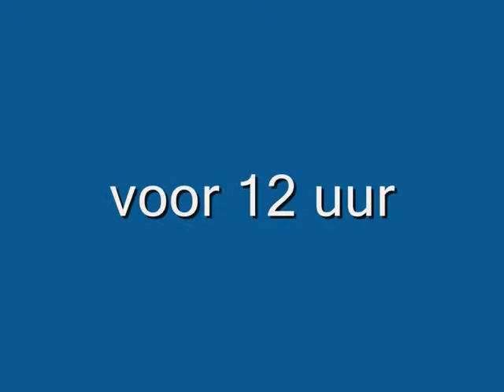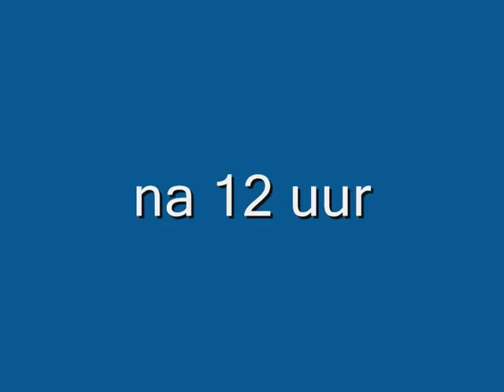Vuurwerk in Zaamslag 2008/2009 compilatie HQ